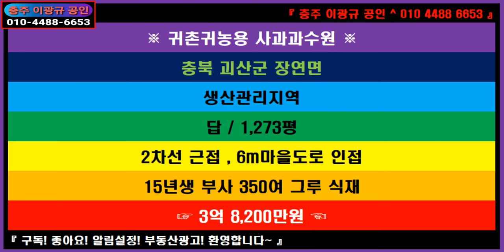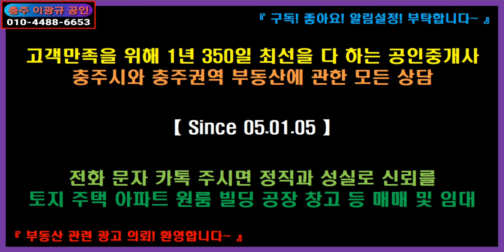🌏 부동산 🎯 사과과수원 귀촌귀농용지 전원주택용지 ↪️ 이광규306 🔈 괴산군 장연면 15년생 부사 350주 사과영농 + 전원주택 + 귀촌귀농하실 분 적합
☞ 브리핑 ☜
※ 귀촌귀농용 사과과수원※
충북 괴산군 장연면
생산관리지역
답 / 1,273평
2차선 근접 , 6m마을도로 인접
15년생 부사 350여 그루 식재

【충주도심 20여분, 괴산IC 10여분 거리의 시골마을에 위치한
면적 / 4,208㎡  1,273평
소재지 / 충북 괴산군 장연면
지목 / 답
사용 / 사과과수원
지형 / 준직사각 평지형
방향 / 사방향
추천용도 / 사과영농용지 겸 귀촌귀농용지
공정매매가 / 3억 8,200만
"교통여건 양호한 조용한 시골마을의 부사 15년생 350여주가 심겨진
평지형 사과과수원
전원주택 한 채 짓고 사과과수원 영농으로 수익을 올리시며
귀촌귀농하실 분께 추천"